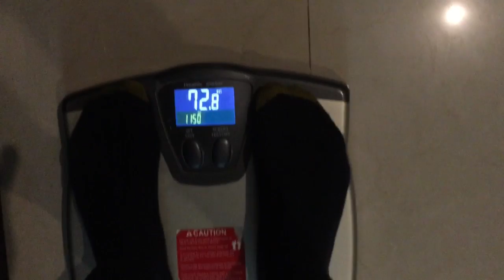Por FIN llegue a la meta 72kg!